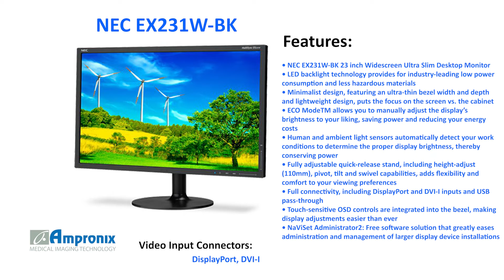NEC EX231W-BK 23 inch Widescreen Ultra Slim Desktop Monitor Sales | Service | Repair | Exchange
The NEC EX231W-BK 23 inch Widescreen Ultra Slim Desktop Monitor is available for sales service repair replacement and exchange today!

The widescreen 23 inch NEC MultiSync EX231W is a full HD, eco-friendly model that combines the best in form and function and is highlighted by LED backlighting. This technology optimizes energy efficiency and allows the EX231W to consume less power overall, radiate less heat, use less packaging, weigh less, utilize recycled plastics in its production and be free of hazardous materials. Other intelligent features that promote energy conservation and a lower total cost of ownership include human and ambient light automatic sensors, ECO Mode manual adjustments, Intelligent Power Manager (IPM), an off timer and a resettable carbon footprint meter. These "green" benefits, when combined with a lightweight, ergonomic design and bar-setting screen performance, make the EX231W an ideal choice for corporate environments.